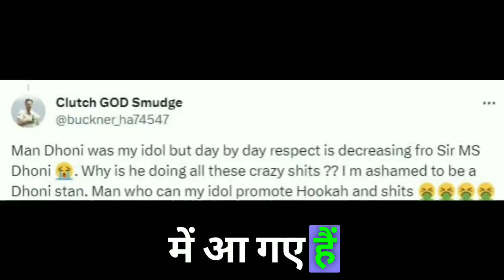धोनी पार्टी में पी रहे थे हुक्का? वायरल VIDEO को लेकर फैन्स में छिड़ी बहस,indian cricket team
धोनी पार्टी में पी रहे थे हुक्का? वायरल VIDEO को लेकर फैन्स में छिड़ी बहस,

indian cricket team, mahendra singh dhoni, ms dhoni csk, ms dhoni video, ms dhoni chennai super kings, ms dhoni news, ms dhoni viral video, dhoni smoking hookah, hookah video of ms dhoni, ms dhoni smokes hookah, ms dhoni smoking hookah, what is hookah, धोनी का हुक्का वीडियो, धोनी हुक्का पीते हैं क्या क्या?"